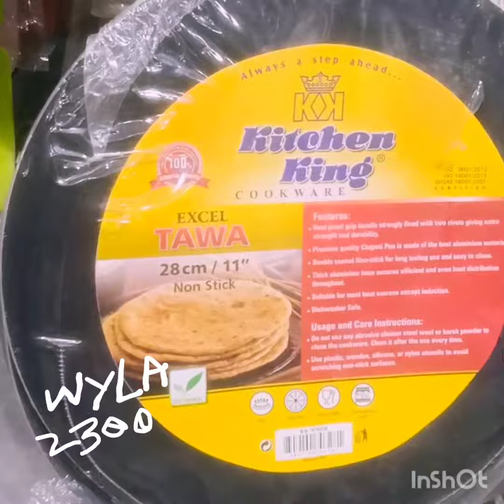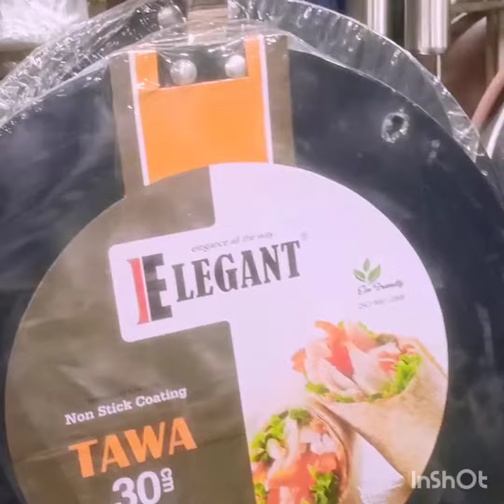Offer lakadi hai kitchen king and branded Eshal crockery and 74 mezzanine floor Gull